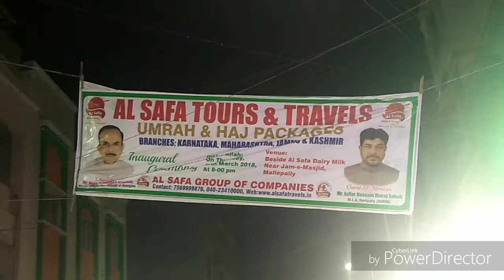Al Safa Tour &Travell At Mallepally, Inaugrated By Telengana Dupty CM Janab MD. Mahmood Ali Sahab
Royal events Hyderabad Telengana India contact Rasheed Sharfi 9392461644